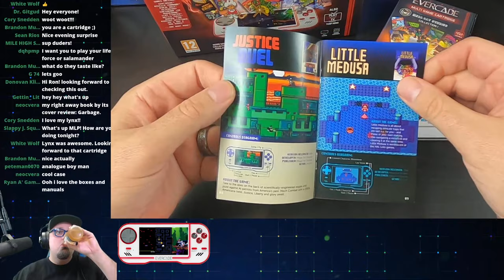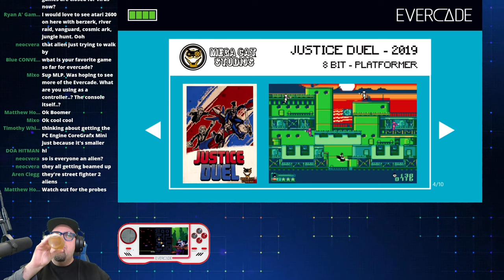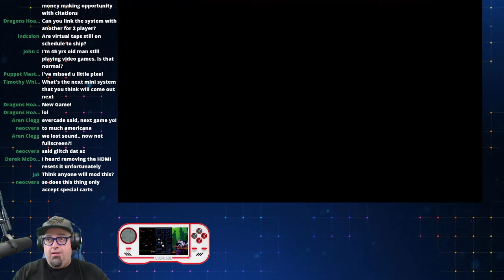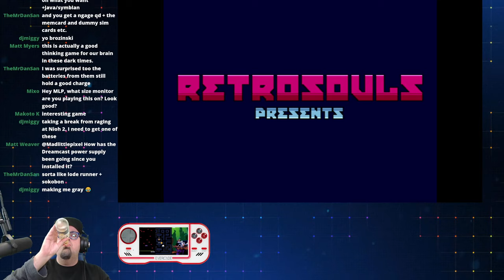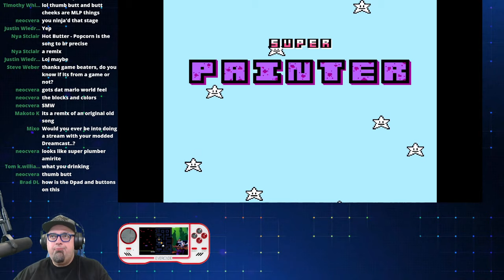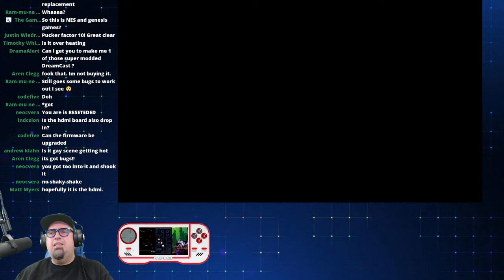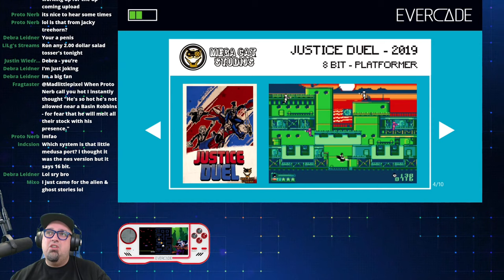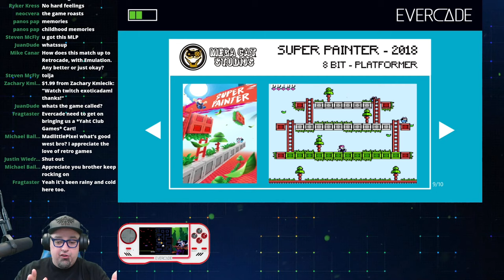Evercade Retro Handheld Mega Cat Studios Cartridge Gameplay! Madlittlepixel Live Chat & Hangout!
Evercade Retro Handheld - Mega Cat Studios Cartridge live gameplay!

Evercade Preorders:

USA:
Mega Cat Cart

Canada:
Console & Games

AUDIO:
Mic - Shure SM7B